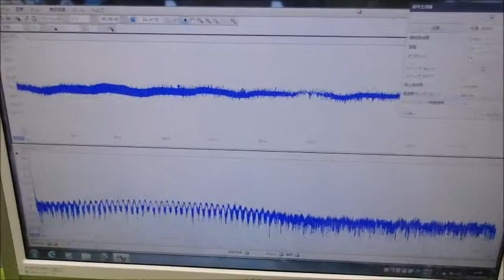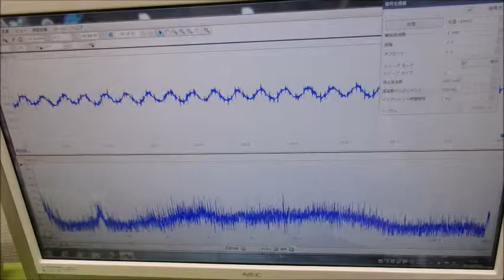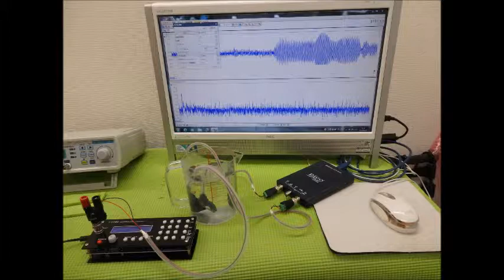対象物の表面を伝搬する表面弾性波の測定解析に基づいた最適化技術 ultrasonic-labo